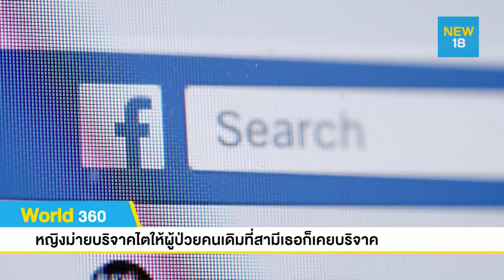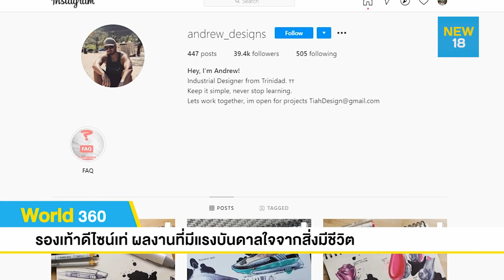World 360 ข่าวต่างประเทศ | 4 ก.ค. 63 | NEW18